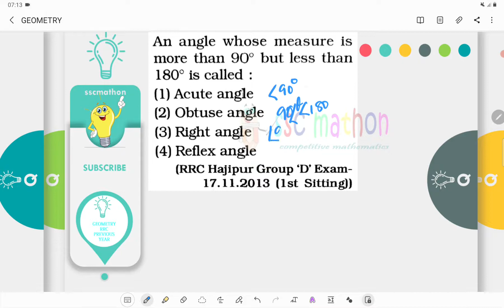an angle whose measure is more than 90 but less than 180 is called